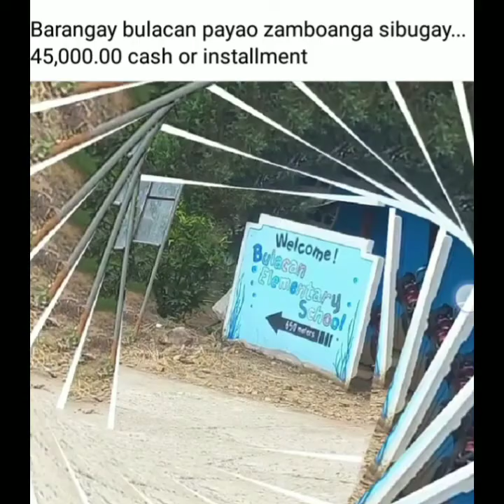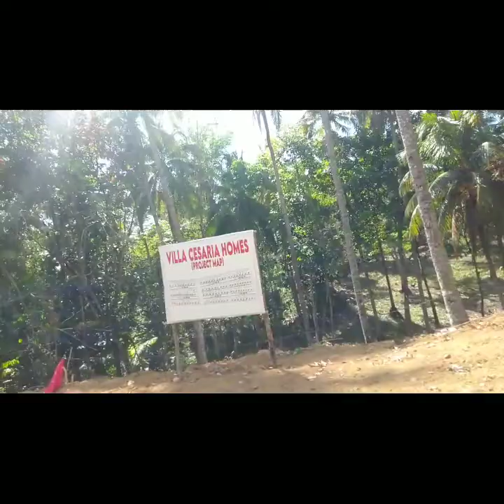villa cesaria homes, lote2 barato kaayo, location, brgy bulacan payao zamboanga sibugay province.